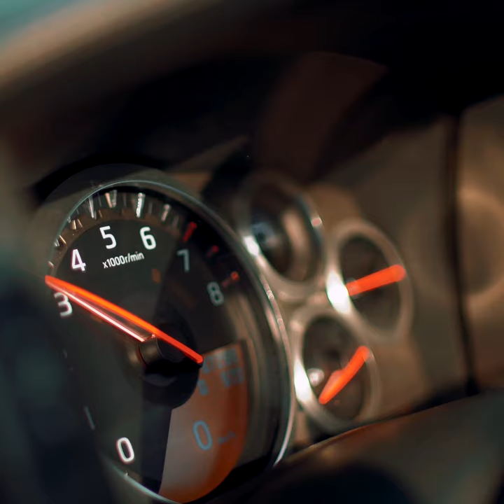NISSAN GTR R35 & 870hp is it Godziiila? 🔥